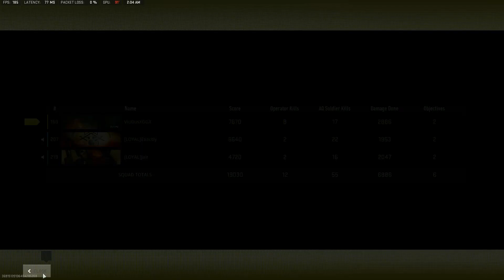Trio Win on Quads with the squad Loyal Crew!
Jair and Exactly putting in work in quads, This game was a meant to be a lost but when the going gets tough you thug it out. W Rizz!!